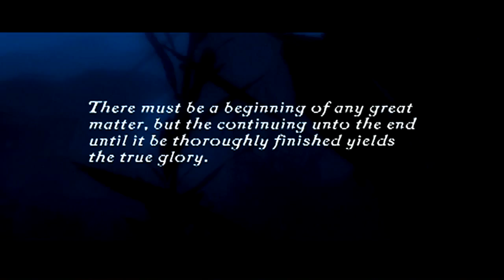Let's Play Uncharted: Drake's Fortune (Blind) Part 1 - Drake, Nathan Drake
Time for me to finally dive into the Uncharted franchise. Let's see if it's as good as everyone says.